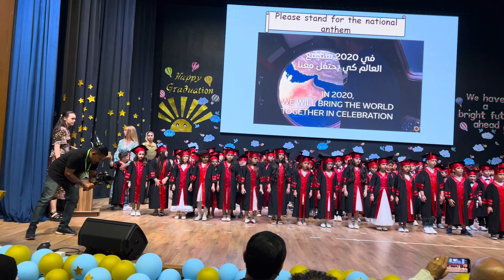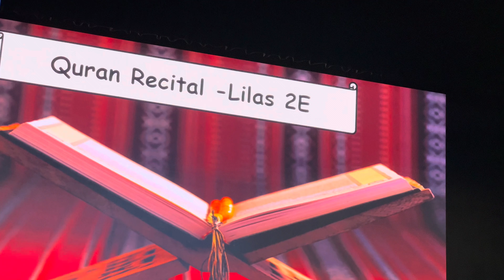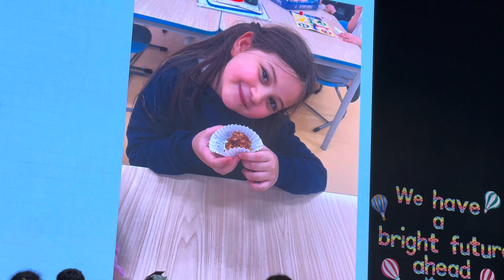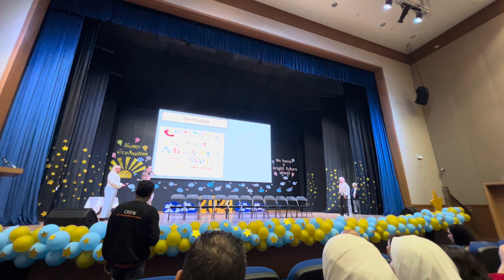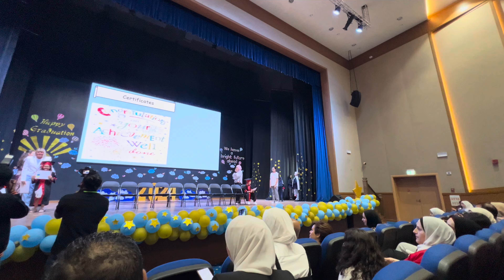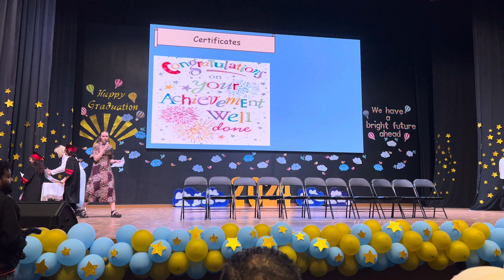Class 2A Graduation Celebration | ICS Abu Dhabi International Community School 🎓✨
Join us as we celebrate the incredible journey of our Class 2A students at ICS Abu Dhabi International Community School! This special graduation ceremony marks a significant milestone in their educational journey. Watch as our young graduates receive their certificates, share their favorite memories, and look forward to the exciting adventures ahead.
From heartfelt speeches to joyful performances, this event is filled with pride, laughter, and a few happy tears. Congratulations to all our graduates and their families for this wonderful achievement!